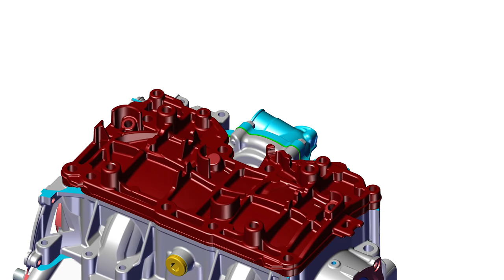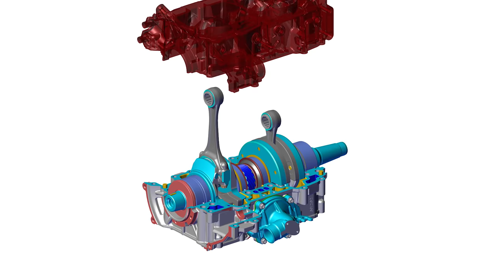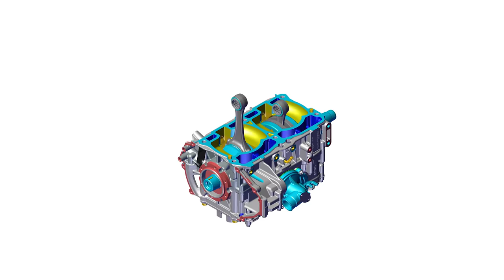Look inside the Ski-Doo 850 E-TEC Engine's Bottom End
Ever wonder how to take apart the bottom end of the 850 E-TEC engine?

Don't forget to use the repair manual, and the necessary special tools too!

Like skateboarding, it's not actually as easy as it looks!